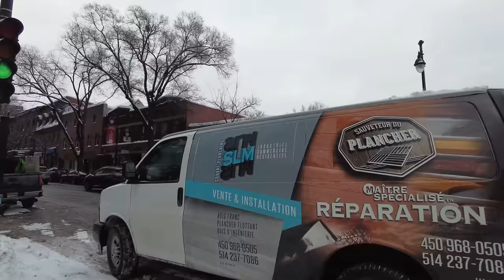Slush & Snow on Saint Laurent | Montreal's Main Street Walk (Feb 2023)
A walk up Montreal's Saint Laurent Boulevard. Sometimes referred to as La Main this one starts off in Chinatown. I head north through the arts & entertainment district (Quartier  des Spectacles) and into the famous Le Plataeau neighborhood know passing through the bar district as well along the way. Saint Laurent is also know for its many colourful murals.

Recorded in 4K at 60 FPS onThursday, February 2, 2023.